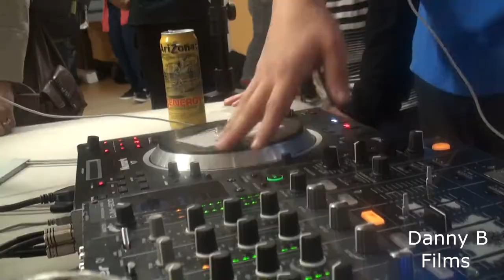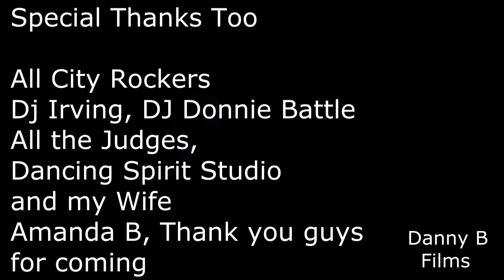Nothing but the breaks (Trailer)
Competition that was placed in Rhode Island! at Dancing Spirit Studio.